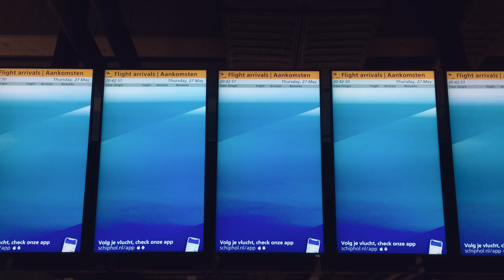(NEVER SEEN BEFORE!) Empty Airport Schiphol in Amsterdam.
Walking in a empty Airport Schiphol in Amsterdam That used to be very busy. We live in strange times..